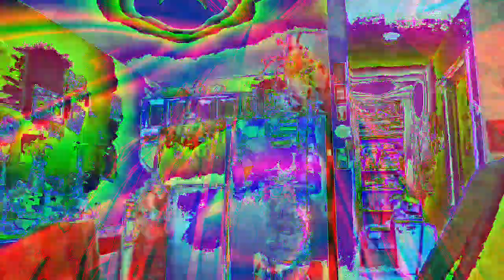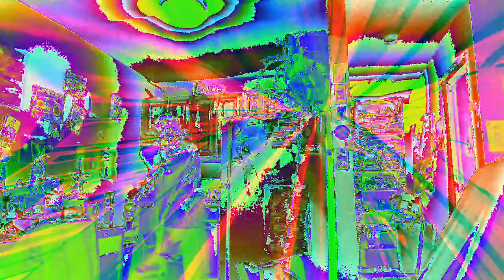Movie 22 12 08 18h11m21s ten minute video collection of videos *Photosensitivity Warning*